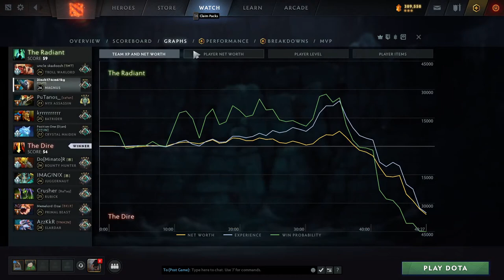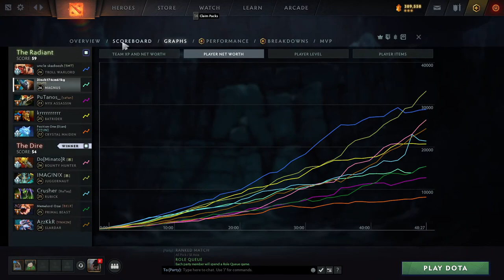LICENSED GAMERS WOW!!!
SO EZ MAN